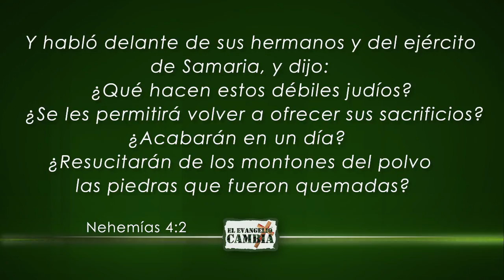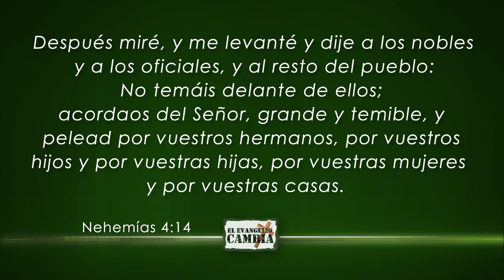Constructores de un país - Pastor Javier Bertucci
La responsabilidad de llevar el mensaje de Jesús se le entregó a Su Iglesia a través del Ministerio de la Reconciliación, y esa responsabilidad incluye más que orar y ayunar; incluye trabajar por el país en el cual Dios te ha puesto.